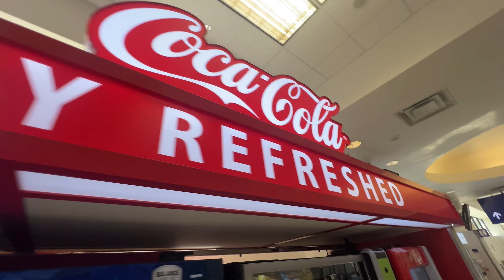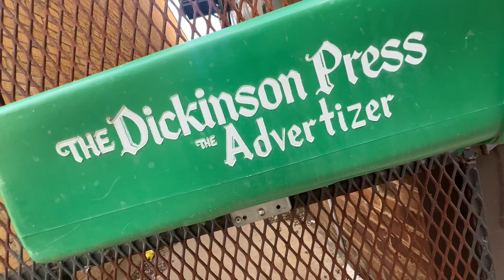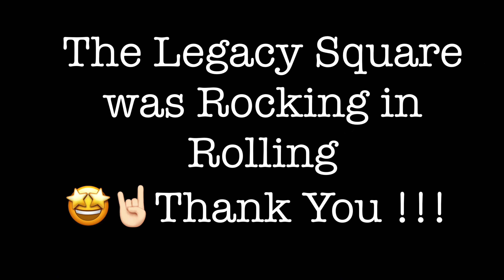WARRANT 8/8/24 Dickinson, ND Recap!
Always an honor to play for you. It was a pleasure working with the amazing staff and production crew- the volume was turned up to 11, and we let the good times rock!

Thank you all; we had a blast. 🤘🏻 Tour Dates and VIP Meet & Greet packages available